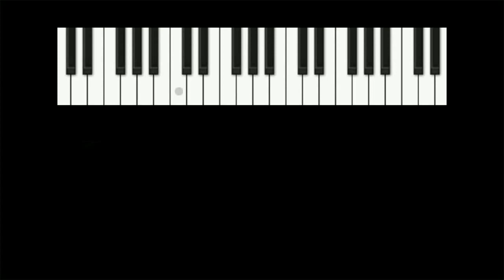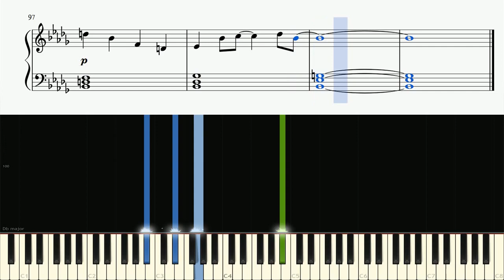Fall Out Boy - Young And Menace - Piano Tutorial + SHEETS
Learn how to play Young and Menace on piano!